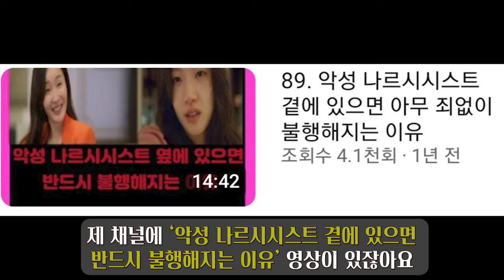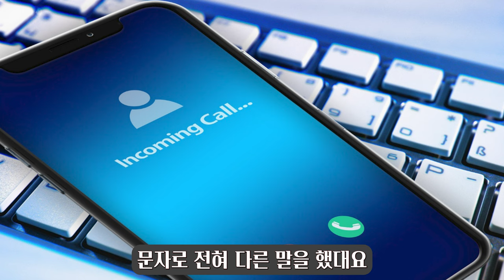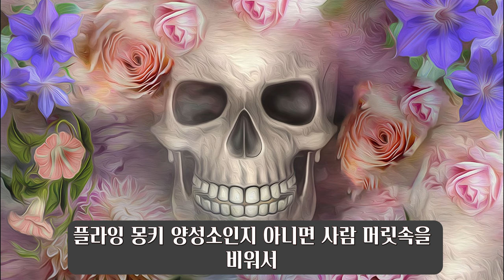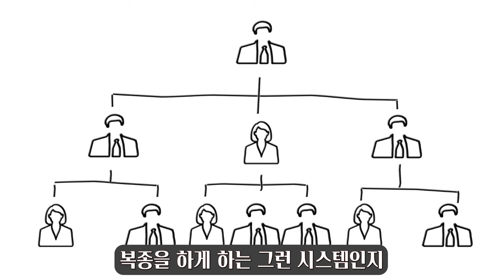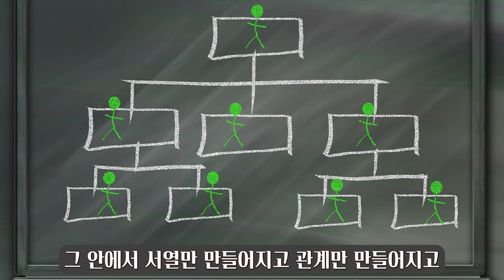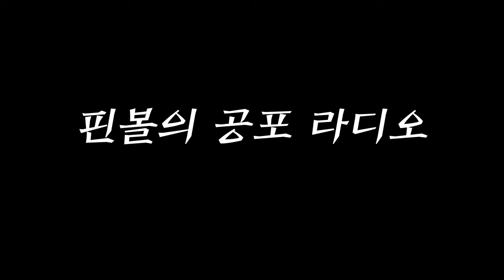201. 당신의 불행을 함부로 말하면 위험한 이유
살면서 기대와는 다른 장소에 가게 되는 때가 있습니다. 뭔가를 배우러 간 곳인데 목적과는 다른 장소, 그런 곳에서 일어나는 공동체적 나르시시스트가 유도하는 것이 구성원들에게 불행을 털어놓게 하는 것인데요. 목적과 다른 모임이나 집단의 특징에 대해 쉽고 재미있게 설명해드립니다.